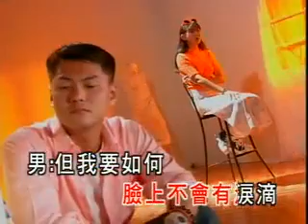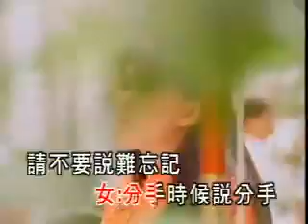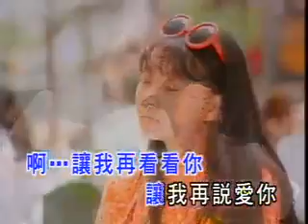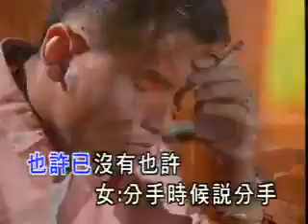卓依婷 - 無言的結局 (Wordless Ending) MV